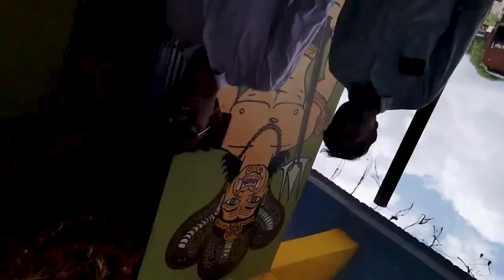రాత్రిపూట అమ్మవారు స్వయంగా తిరుగాడే ప్రదేశం మహిమనిప్రత్యక్షంగా చూడవచ్చు |Me Srinu the wonder